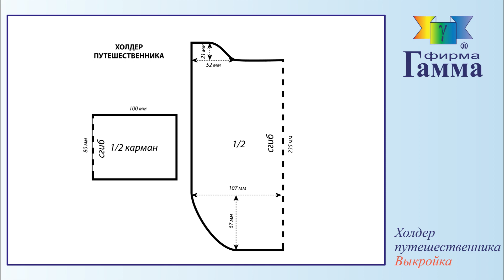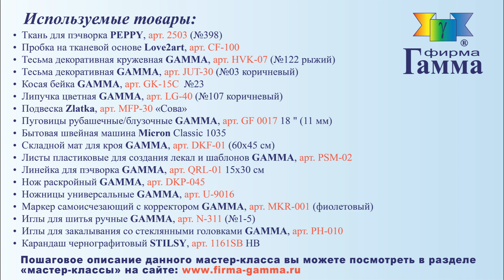Холдер путешественника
Холдер – незаменимый помощник для каждого, кто любит путешествовать! Если вы собираетесь в отпуск, то вам непременно понадобится взять с собой множество разных бумаг и документов. Именно для их хранения и предназначен холдер – удобный и очень легкий. С помощью подробного фото мастер-класса вы с легкостью изготовите этот важный аксессуар из тканей для пэчворка и натуральной пробки. Пробка – природный материал, лёгкий и эластичный, хорошо поддающийся обработке. Обладает гипоаллергенными, антистатическими свойствами, не плесневеет и не впитывает посторонние запахи. В общем, это идеальный материал для творчества! Скорее приступайте к процессу рукоделия – и путешествуйте с комфортом!